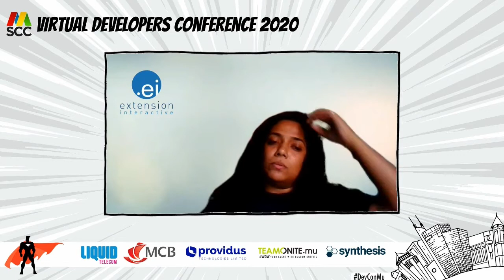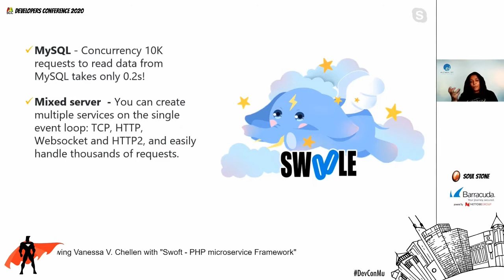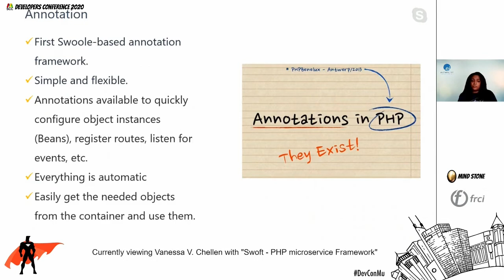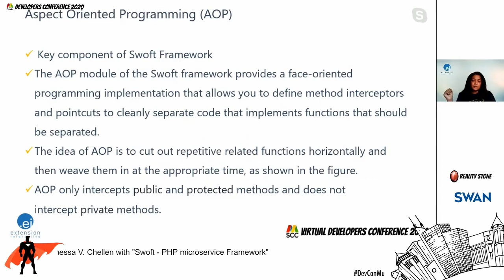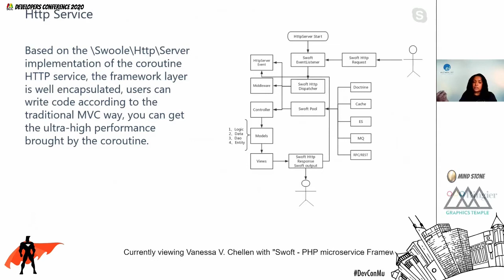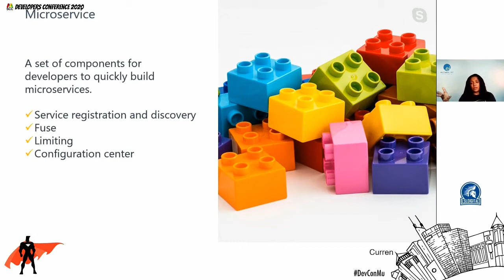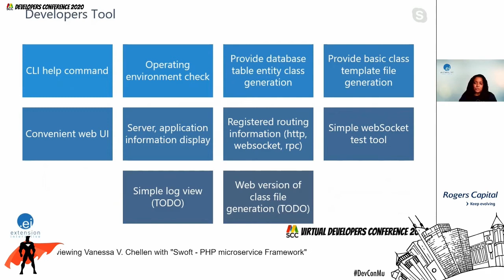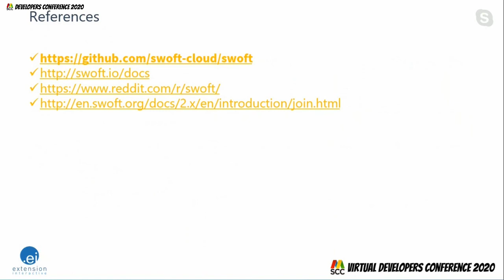Swoft - PHP Microservice Framework - Virtual Developers Conference 2020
Une introduction à Swoft, un PHP microservices co-routine framework basé sur l'extension Swoole.  On verra les principaux fonctionnalités de Swoft, les advantages, inconvenient et applications possibles.

About: Vanessa V.Chellen
CTO, Extension Interactive

Directeur technique chez Extension Interactive. J’habite l’univers PHP depuis 14 ans et l’ai suivi/soutenu dans son évolution de PHP 4 à maintenant...  Spécialisé sur Symfony, Drupal et Prestashop, j’adore partager ma passion du code autour de moi.